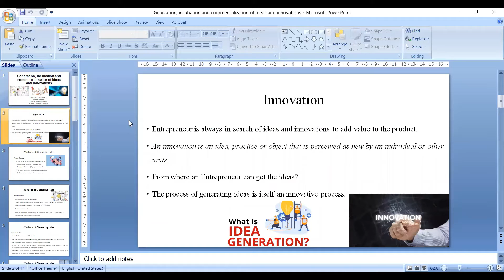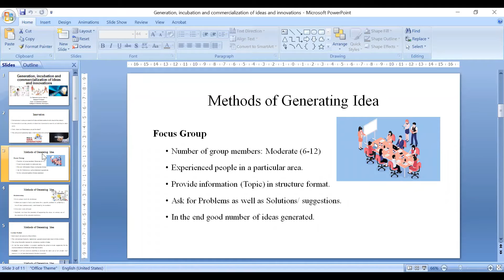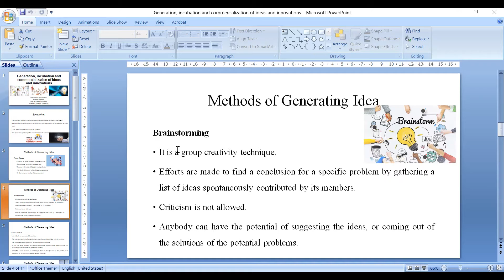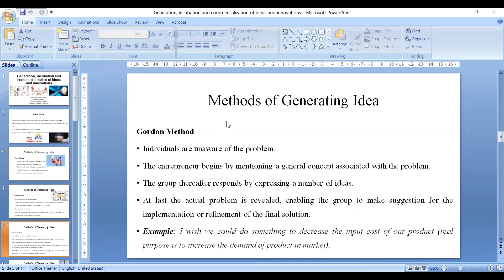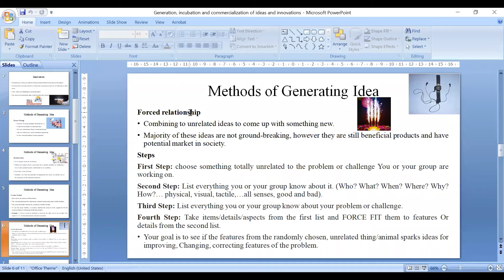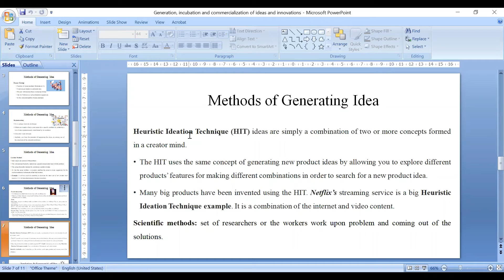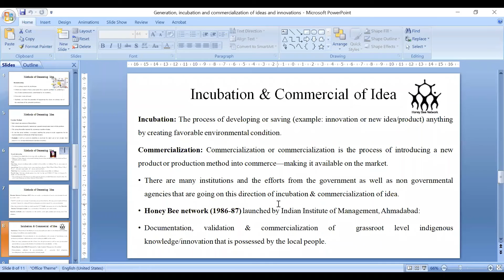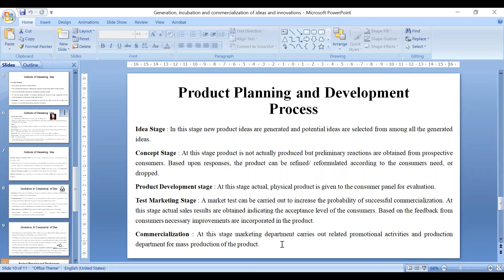Generation Incubation & Commercialization of ideas & Innovation. By: Dr. Narendra Kr. Verma (CoF)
Subject: Fisheries Business Management & Entrepreneurship Development

Topic: Generation Incubation & Commercialization of new idea/Innovation

Lecture by:
Dr. Narendra Kumar Verma
Assistant Professor,

CoF, Kishanganj.